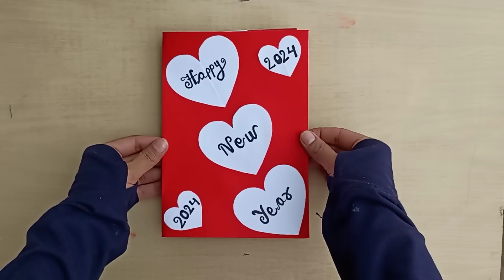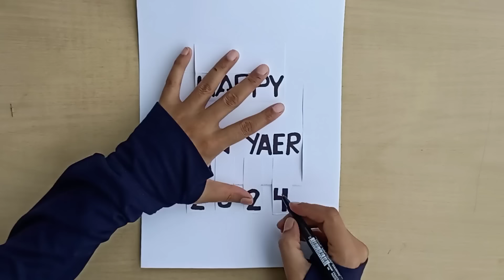DIY - Happy New Year Card | Handmade New Year Card | New Year 2024 Greetings Card